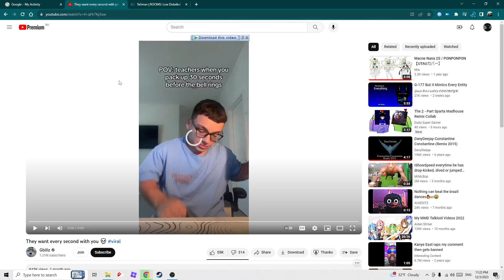To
you are a shortie!